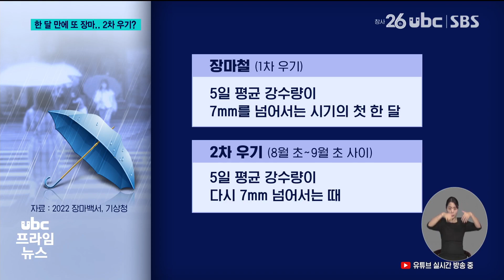가을장마 시작..11호 태풍 '하이쿠이' 발생 230828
기상청이 공식적으로
장마 종료를 선언한 지
한 달여 만에 다시 흐린 날씨가

 울산은 저기압과 정체전선의
영향으로 이번 주 내내
흐린 날씨가 예상되는데,
태풍 경로도 강수량에 변수가
될 전망입니다.